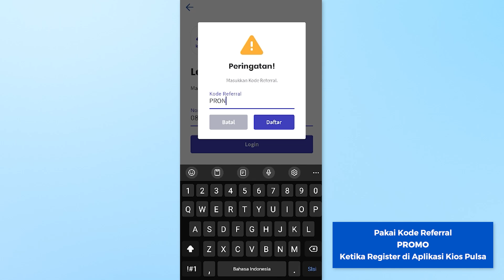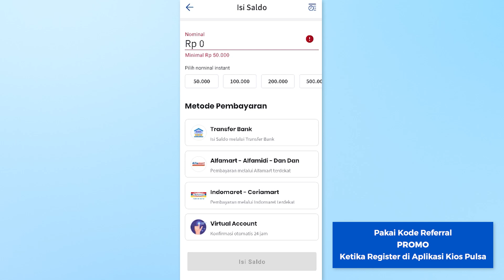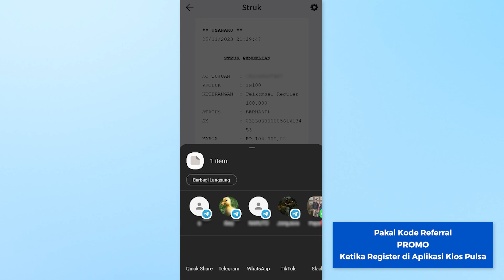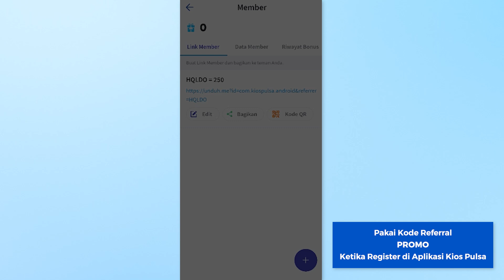Rekomendasi Aplikasi Jualan Pulsa Termurah untuk tahun 2024!‼️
Jangan lupa langsung download yaaa guyssss, aplikasi yang bisa bantu kami meningkatkan Cuan yeyyy

kode refferal  👉 PROMO 👈
kode refferal  👉 PROMO 👈